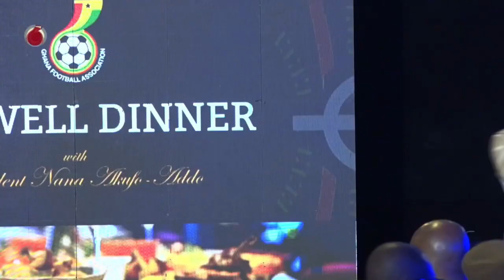AHEAD OF AFCON 2023-THE SALE OF PARAPHERNALIA'S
The CEO of KAY SPORTS, says they want to introduce a new sports wear with a high quality. He was my guest on GBCNEWS Sports current affairs program, the page